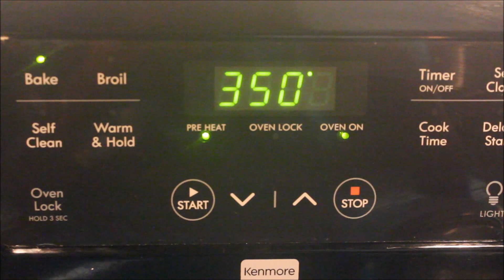How to make Moist Chocolate Cake|Chocolate Cake Recipe|Cake Recipes|Malayalam|Anu's Kitchen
Easy and quick chocolate cake recipe for an ultra moist chocolate cake.Recipe in Malayalam

Ingredients for Chocolate Cake

2 cups (400 grams) granulated white sugar

1 3/4 cups (245 grams) all-purpose flour

3/4 cup (75 grams) unsweetened cocoa powder (natural or Dutch-processed)

1 1/2 teaspoons baking powder

1 1/2 teaspoons baking soda

1/2 teaspoon salt

2 large eggs

1 cup (240 ml) warm water or coffee

1 cup (240 ml) milk

1/2 cup (120 ml) corn, vegetable, safflower or canola oil

1 1/2 teaspoons  vanilla extract